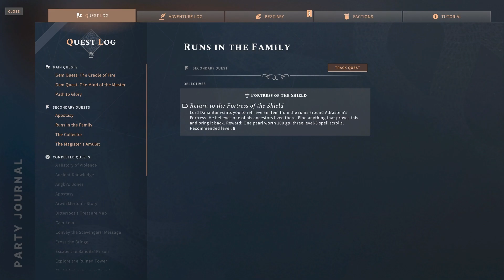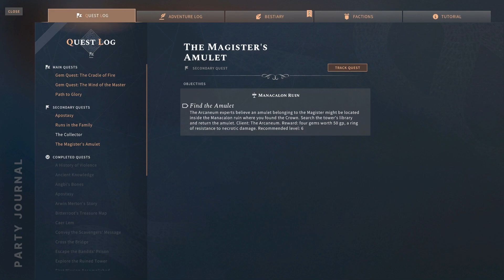Elfiyie plays Solasta Crown of the Magister - 100